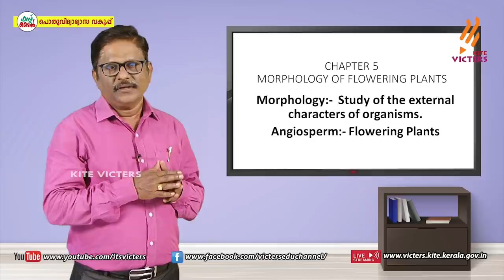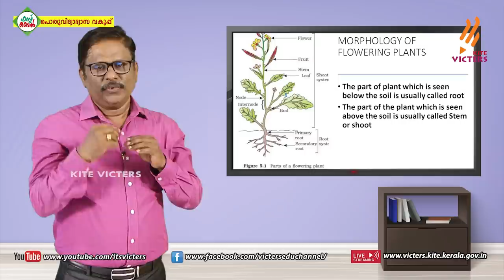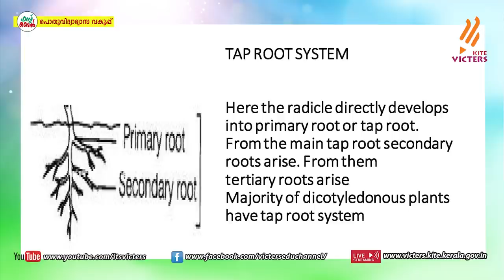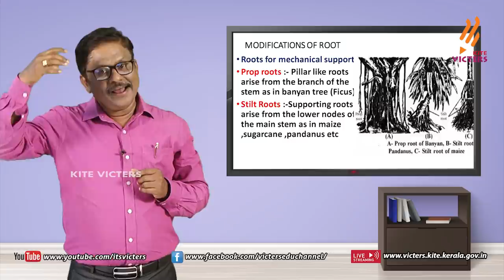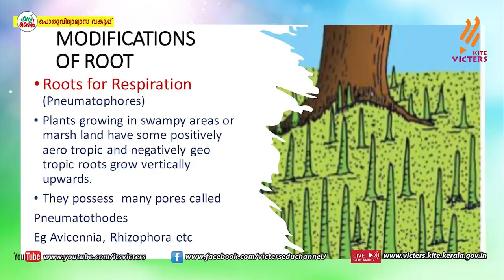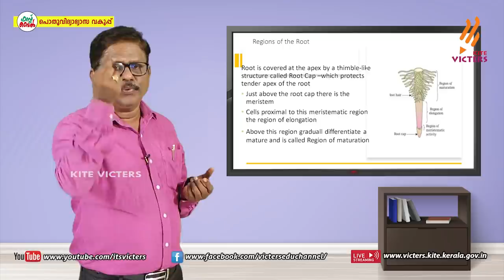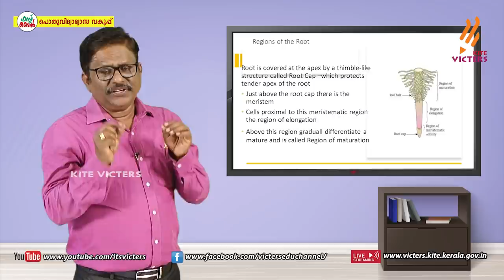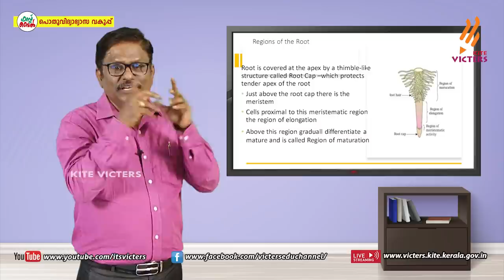KITE VICTERS Plus One Botany Class 15 (First Bell-ഫസ്റ്റ് ബെല്‍)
സംസ്ഥാനത്തെ സ്‌കൂൾ കുട്ടികൾക്ക് സാങ്കേതിക സൗകര്യങ്ങൾ പ്രയോജനപ്പെടുത്തിക്കൊണ്ടു കൈറ്റ് വിക്ടേഴ്സ് ചാനല്‍ സംപ്രേഷണം ചെയ്ത Plus One Botany Class 15 (First Bell-ഫസ്റ്റ് ബെല്‍) First Bell.more page’s face book Instagram you tube web @itsvicters